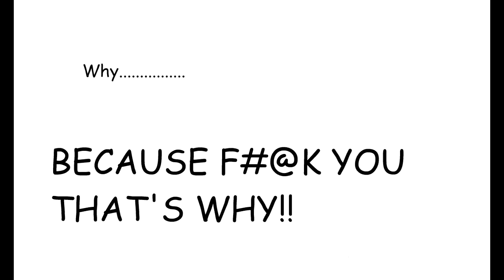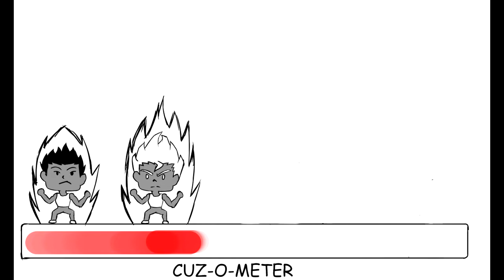The confused family tree and Ma Grandaunt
As I wrote the script for this video I kept wondering, is this a South Africa specific thing or do other cultures do this too. I'm curious.